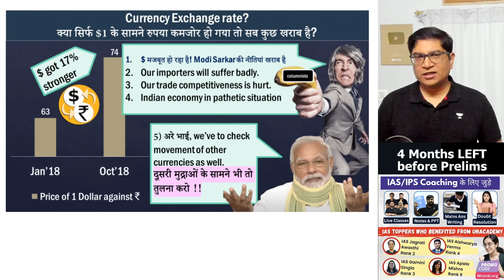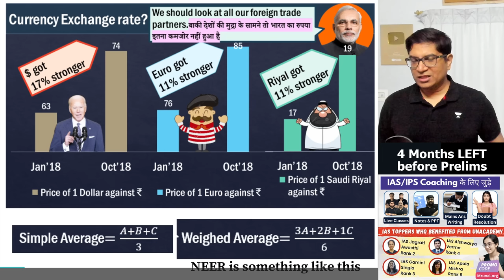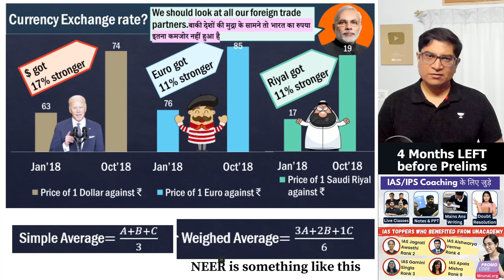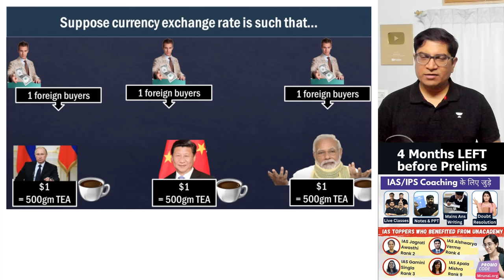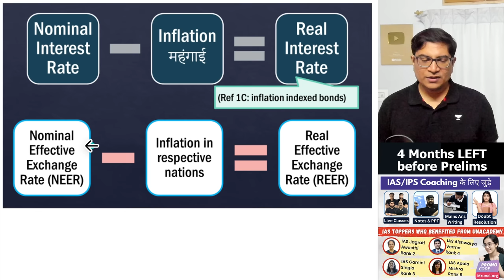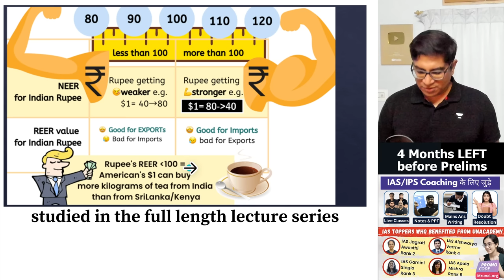Economy Doubt: NEER vs REER Exchange Rate Rupee vs Dollar Explained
🔊🔊 Unacademy’s The Great Learning Festival is here!

Offer can be availed from 1st May - 3rd May 2023 only!

NEER (Nominal Effective Exchange Rate): A measure of the value of a country's currency in relation to a basket of other currencies. It is calculated by taking the weighted average of the exchange rates of a country's currency against a basket of other currencies.

REER (Real Effective Exchange Rate): A measure of the value of a country's currency in relation to a basket of other currencies, adjusted for inflation. It is calculated by taking the weighted average of the exchange rates of a country's currency against a basket of other currencies, and then adjusting for the difference in inflation rates between the country and the other currencies.

NEER is an indicator of a country's external competitiveness, as it shows how the value of a country's currency compares to other currencies in terms of trade and financial transactions.

REER is an indicator of a country's internal competitiveness, as it shows how the value of a country's currency compares to other currencies taking into account the inflation differentials.

NEER and REER are useful for analyzing the impact of currency fluctuations on trade and investment.
Both indicators are widely used in international finance, macroeconomics, and monetary policy.